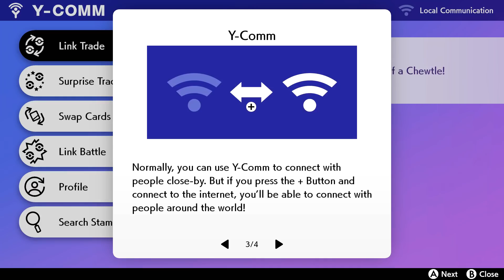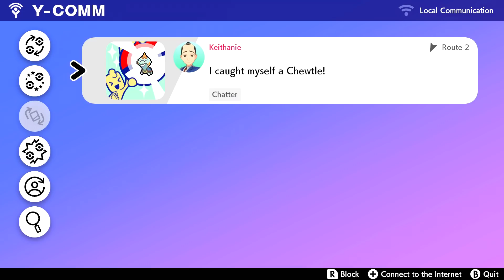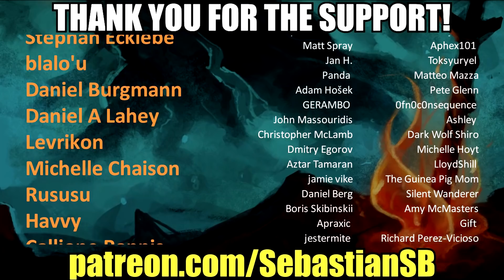Let's Play Pokémon Sword Part 4 - What Color Is Deoxys?